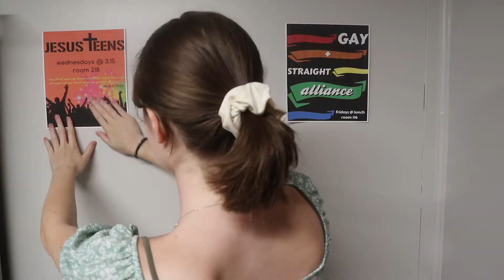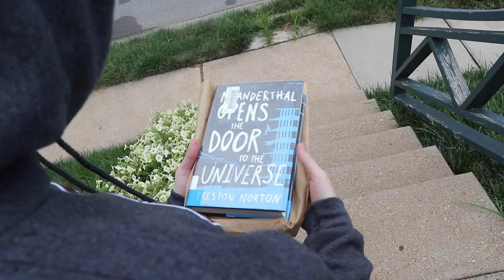Neanderthal Opens The Door To The Universe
Winning student created book trailer for MASL contest 2020-21.